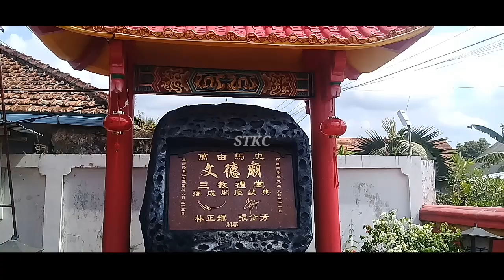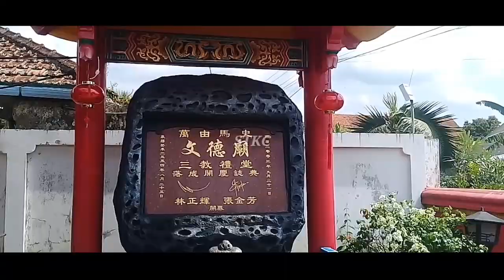SUASANA DI DALAM KLENTENG BOEN TEK BIO BANYUMAS